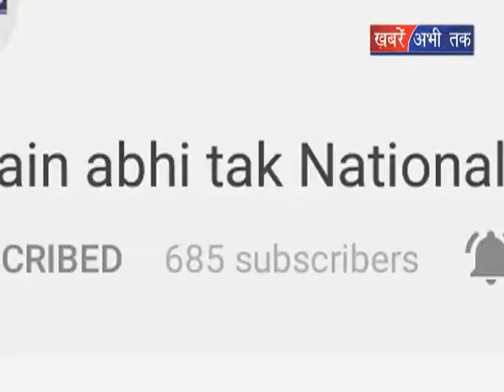धर्मबीर फौगाट ने की मुलाकात || Khabrain Abhi Tak Live